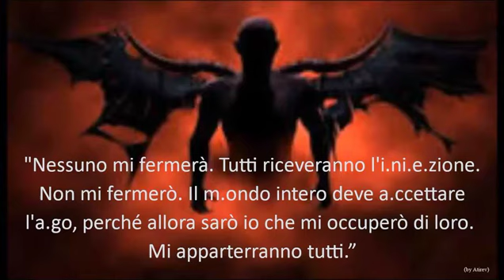STN - "Non mi fermerò. Tutti d.ovranno axxettare... (imm. fissa) *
* i xassoni s.tanno p.rogressivamente D€P€NAL1ZZAND0 TUTTI gli €RR0RI dei M€D1CI. TUTTI. A buon intenditor, poche parole. Oremus.
**per chi non ne fosse a conoscenza: la P.R0T€ZI0NE più P0T€NTE (da qualunque tipo di a.ttacco m.alefico) è lo S.TATO DI GRAZIA (rispetto dei 10 Comandamenti di Dio) con l'ausilio dei (v.eri) Sacramenti, della preghiera, dei Sacramentali e delle varie Tavole di Salvezza elargite dal Cielo nel corso del tempo.
***non specifico il nome della Mistica (vivente) che, per Permissione di Dio, ha ricevuto questa frase da xatana, per evitare la solita diatriba. Chi ci crede, bene. Chi no, pazienza.

“La m.orte degli empi impenitenti, avverrà durante i tre giorni di buio” (Profezia di San Gaspare Del Bufalo) Naturalmente preghiamo per il loro ravvedimento.